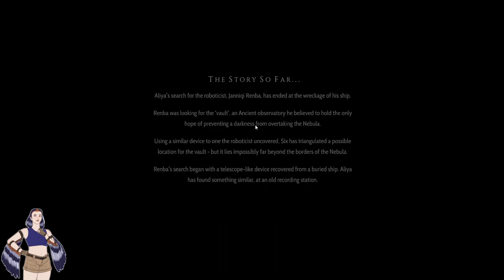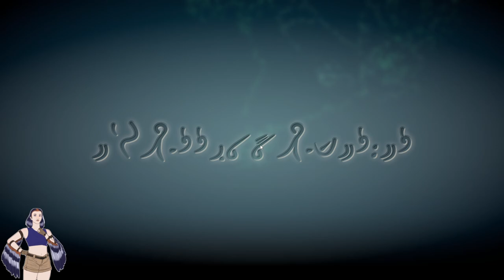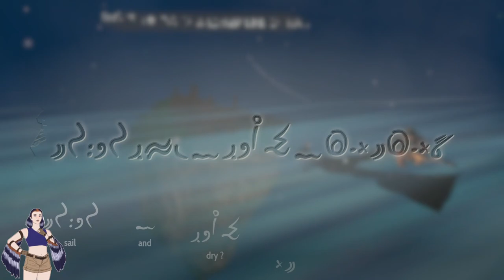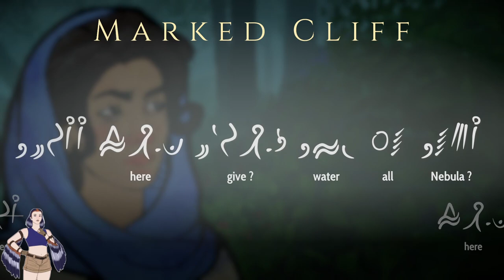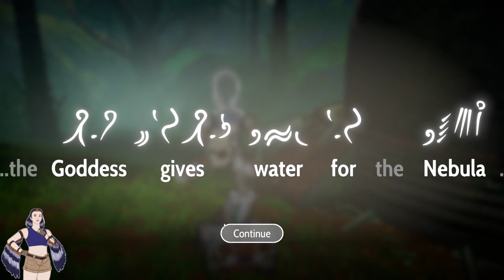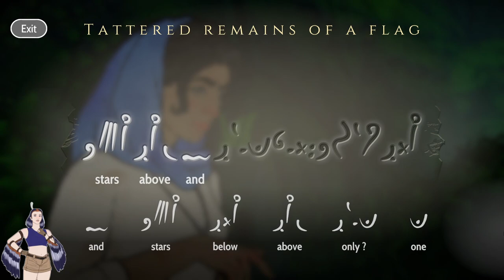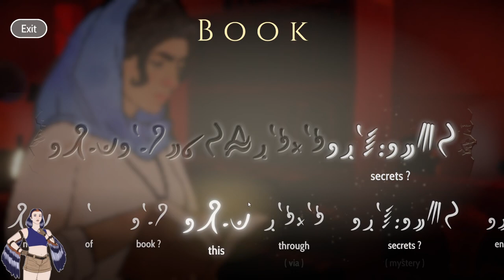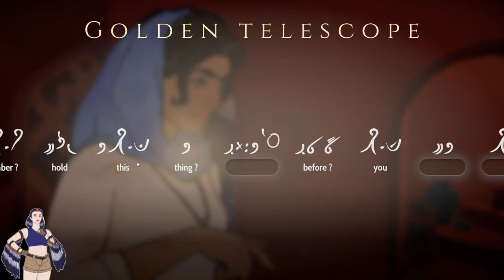Instant River, Just Add Water - Heaven's Vault LIVE Part 7 - 25/01/2023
Heaven's Vault is a mystery game focused around translating an ancient language, in a science-fantasy universe where moons are connected on rivers of souls and time loops endlessly on forever.

Back from the Christmas break, Dizzy is running out of places to explore - and our intrepid archaeologist is running out of safe harbours to turn to... A monumental discovery on an ancient moon sets the stage for what might be our final journey, but are we about to bring strife to the nebula?